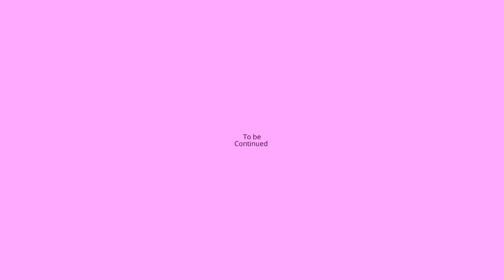Pff adventures season2 ep2 (happy to see you)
Sorry that I'm doing a lot of pff adventures I'm just bored